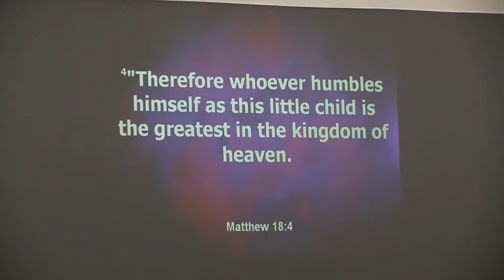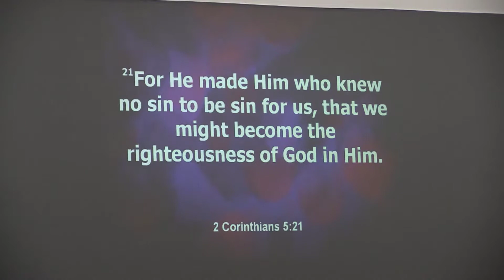Humility 6 min ser